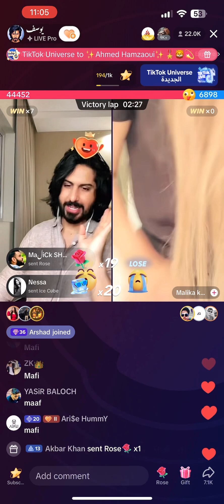Bara match yousif or malika ka punishment toilet ma sonay ka ring dalna hai🙄🙄😳 last tak dakho✌🏻